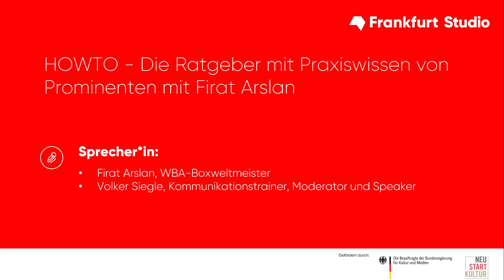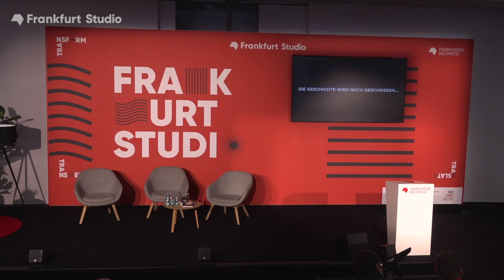HOWTO - Die Ratgeber mit Praxiswissen von Prominenten mit Firat Arslan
Einblicke, Erfolgsrezepte und neue Motivation von Meistern ihres Fachs. Firat Arslan, deutsch-türkischer WBA-Boxweltmeister im Cruisergewicht, ist zwischen zwei Welten aufgewachsen. Erst in der Boxarena hat er ein richtiges Zuhause gefunden – und wurde ein international gefeierter Profikämpfer. Zusammen mit Kommunikationstrainer Volker Siegle zeigt Firat Arslan: Alles, was wehtut, macht dich stärker. Manches sogar weise!